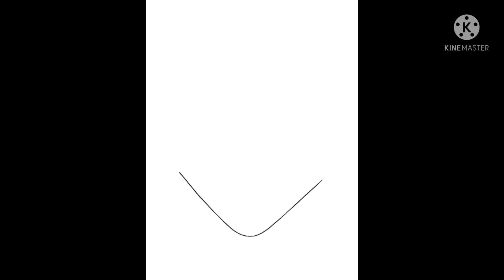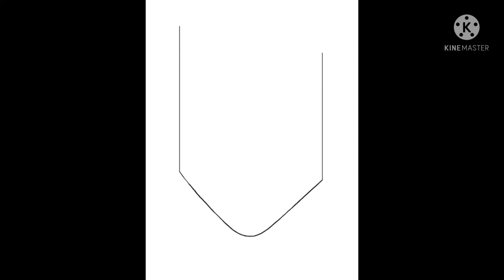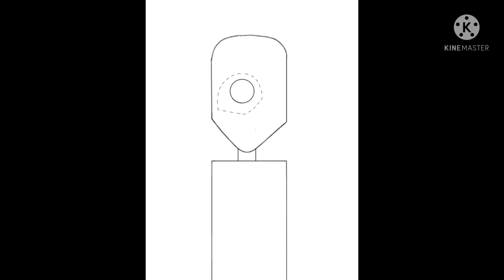MPG Drawing's: My SuperSuit